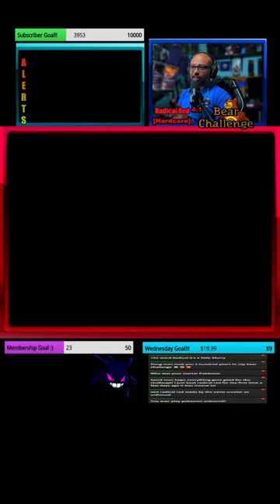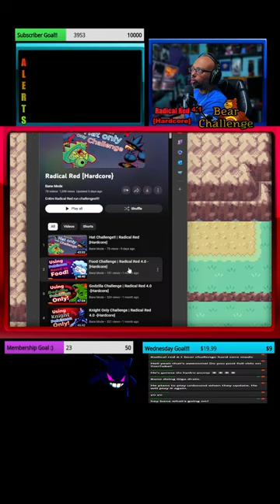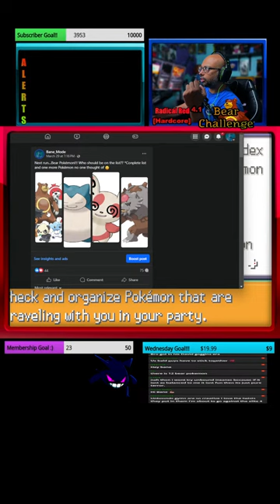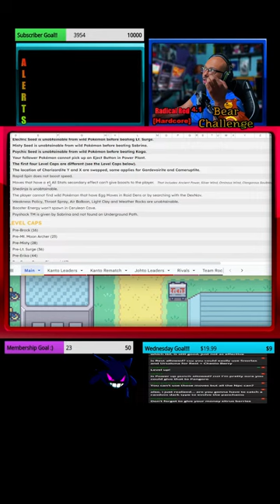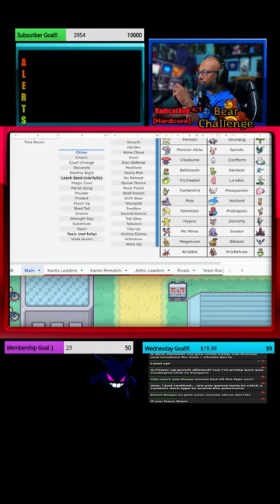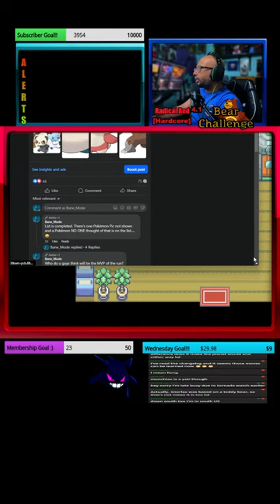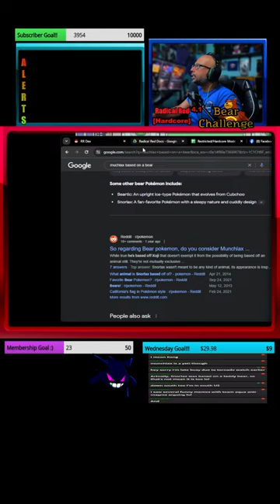#1 Radical Red Streamer | Bear Challenge | Radical Red 4.1[ Hardcore] 🔴 LIVE #02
Challenge: We can only use Bear only Pokemon | Hardcore Difficulty | Vertical Stream
~Misty: Gym 2
Radical Red 4.1

Rules:
- Challenge Starts when at at least 6 Bear mons are available
- Can use multiple of same mon
- Can use Passwords
- Can use So2Toxic code but cant use items that aren't available from the area.

*List 🐌:  -Sevii Ursaring     - Beartic     -Snorlax   -Spinda
                 -Entire Teddiursa Line up      -Bewear    -Pangoro

*-NOTICE-*
-I will not host or provide links to ROMs and are not infringing upon any intellectual property.
-Please don't ask "How can I download or Find this". This is fan made mod for fun and enjoyment and is ABSOLUTELY NOT FOR SALE
Pokemon radical red challenge Frog only
Let's Play Pokemon radical red
how to beat radical red hardcore best radical red player (radical red challenge) , (Best Radical red Streamer) (best radical red player) (Radical Red) (Best Pokemon streamer houston) (Houston pokemon player)